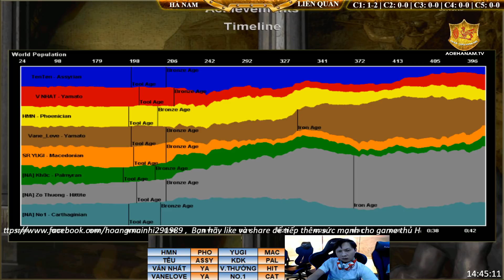4vs4 - C1T4 || Hà Nam vs Liên Quân ngày 27/11/2018